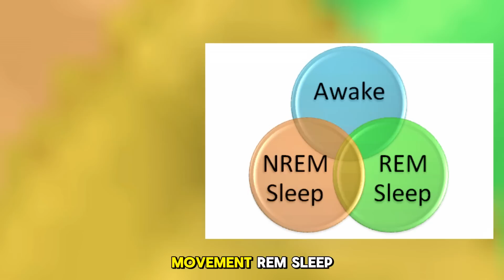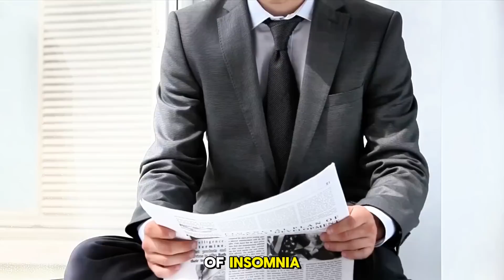The Science Behind Sleep And Its Importance For Mental Health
In today’s fast-paced world, sleep is often overlooked, but it plays a crucial role in mental and physical health. This video delves into the science of sleep, explaining its importance for mood regulation, cognitive function, and emotional stability. Sleep occurs in cycles of NREM (non-rapid eye movement) and REM (rapid eye movement) stages, each vital for the restoration of the body and mind. NREM sleep is essential for physical repair and immune system strengthening, while REM sleep supports memory consolidation and emotional processing.

Research highlights the strong link between poor sleep and mental health disorders like anxiety, depression, and cognitive decline. Sleep deprivation can worsen existing conditions and contribute to the development of mental health problems. For instance, people with depression often experience sleep disturbances, and poor sleep can intensify anxiety symptoms, creating a vicious cycle.

The video also provides practical tips for improving sleep hygiene—establishing a regular routine, creating a calm sleep environment, limiting screen time, and avoiding stimulants like caffeine. Physical activity, when done at the right time, and mindfulness practices like meditation are also beneficial for enhancing sleep quality and reducing stress.

In summary, sleep is not a luxury but a necessity for mental health. Prioritizing quality sleep through better habits can significantly improve cognitive performance, emotional regulation, and overall well-being. The video encourages viewers to take control of their sleep to boost mental health and lead a healthier, more balanced life.